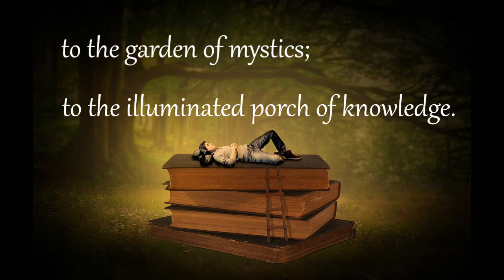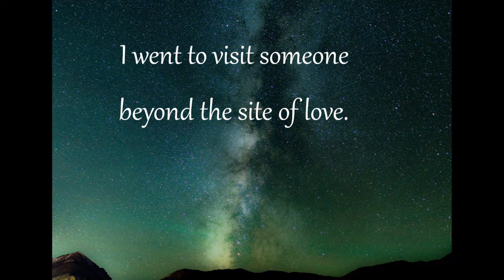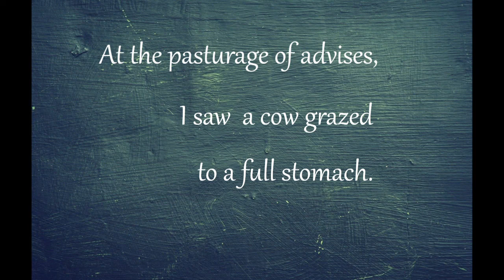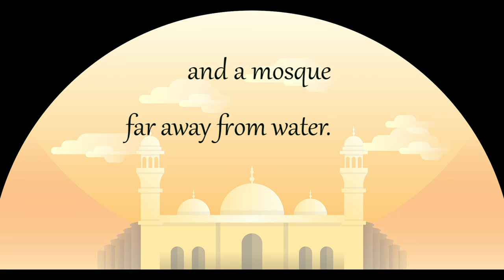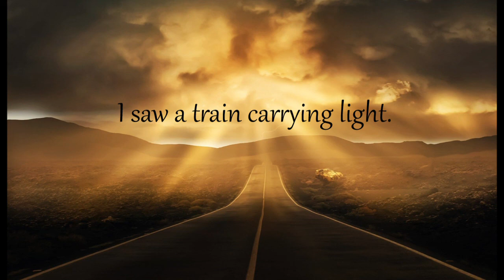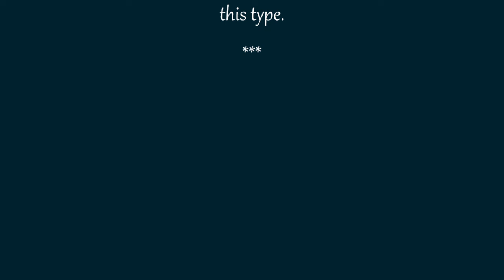A cosmic Journey Within - Poetry of Sohrab Sepehri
Sohrab Sepehri (1928 – 1980 )  was a notable Iranian poet and painter. He is considered to be one of the five most famous Iranian poets who have practiced modern poetry alongside Nima Youshij, Ahmad Shamlou, Mehdi Akhavan-Sales, and Forough Farrokhzad. ~ Wikipedia
Original Poem in Persian:
Some lines of Translation here - more in the video
I went to a cosmic journey, And I witnessed many things.I went to places: to the garden of mystics.and to the illuminated porch of knowledge.
I saw.. a child breathing the fragrance of the moon.A bird cage with open door.
No bird in it though,
but  it was light which was flying in it.
I saw a woman grinding light in a mortar.
Another train carrying jurisprudence;
and how heavy it was pulling!
I saw a third train carrying politics;
and how empty it was going!
© Reza Fattahi;
Author of "The Two Worlds"
Music: 'What We Don't Say' by Scott Buckley - released under CC-BY 4.0.